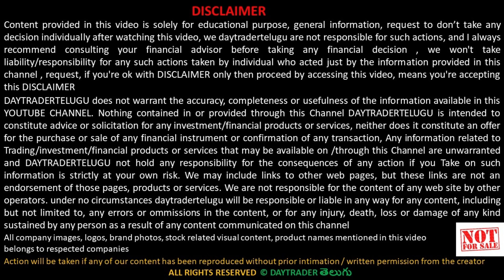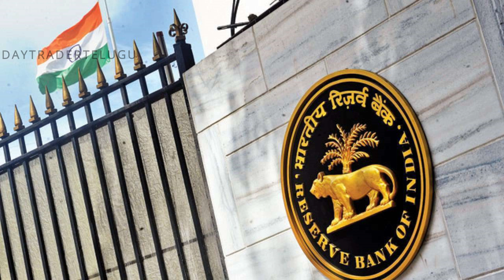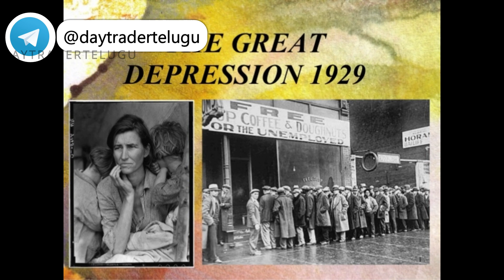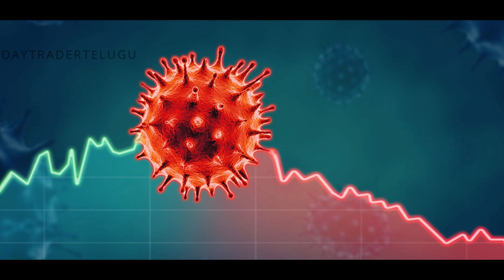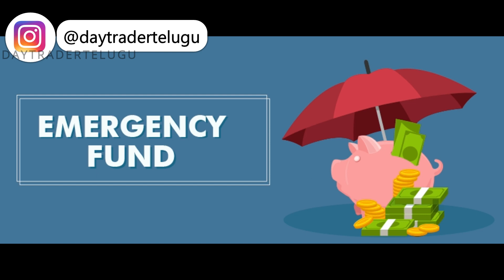మాంద్యం(Recession) రాబోతుందా? | ఆర్థిక మాంద్యం అంటే ఏమిటి? | Recession Explained in telugu